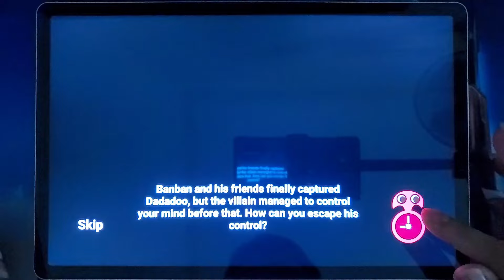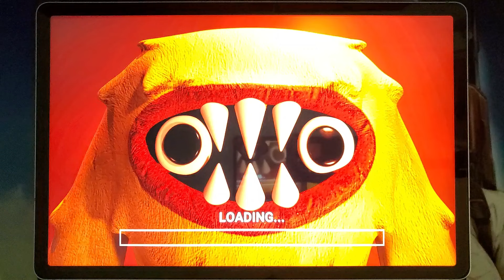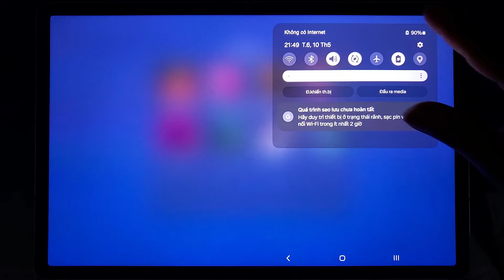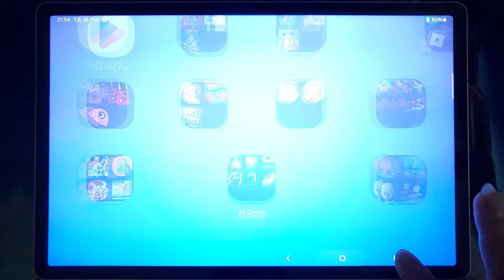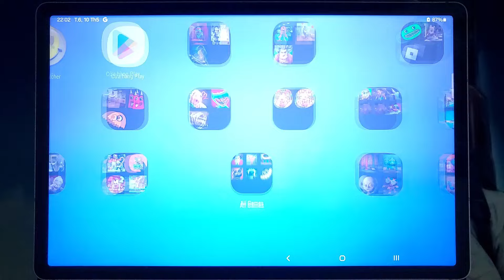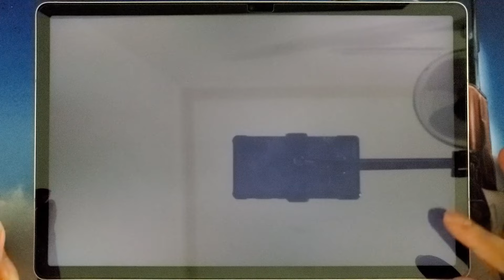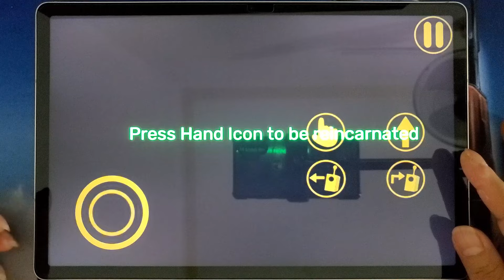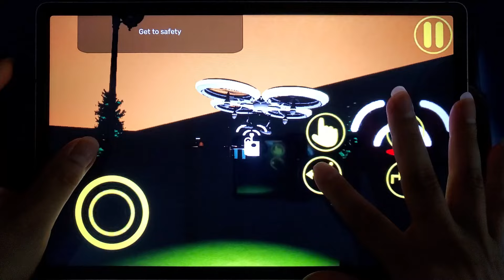Scary Teacher 3D,Zoonomaly,Garten Of Banban 4+6,Pink Monster Life,Yellow Survival,Ban Monster Life